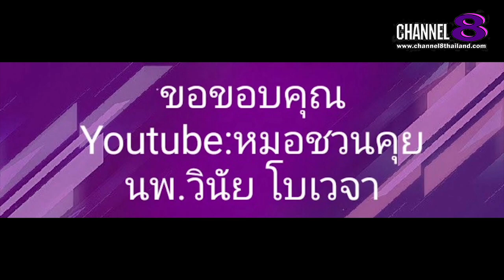Channel8Thailand : The S@M ET! NEWS : คุณ​หมอ​ชวน​คุย​ อยากรวย และภาวะจิตหลังโควิด (4)